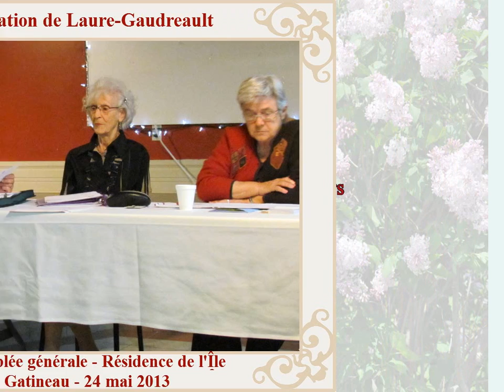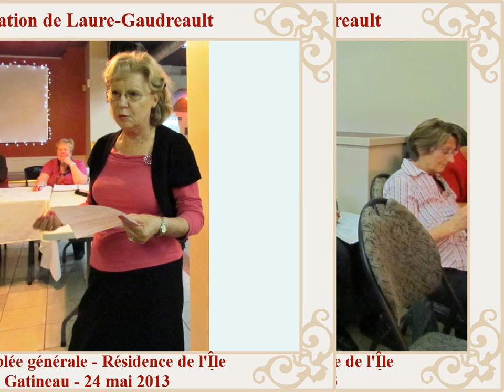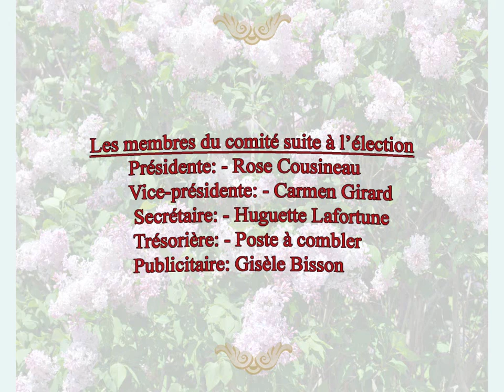Assemblée générale de la Fondation Laure-Gaudreault le 24 mai 2013 en Outaouais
Assemblée générale de la Fondation Laure-Gaudreault à l'AREQ régionale de l'Outaouais le 24 mai 2013